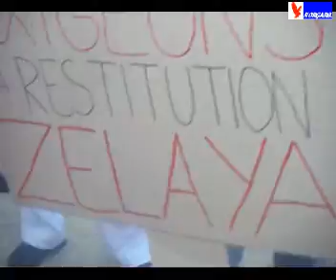Pueblo hondureño y latinoamericano en Paris Contre el golpe de estado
SOLIDARITÉ HONDURAS

MANIFESTATION devant LAMBASSADE du HONDURAS

8 rue Crevaux (Métro Victor Hugo), près de lavenue Foch

CE LUNDI 29 JUIN à 18H30

El pueblo hondureño y latinoamericano no puede permitir que se impoga esa perversa continuidad historica, frente a estos hechos declaramos que:
1. Los pueblos del mundo no aceptamos el golpe de Estado en Honduras, exigimos que se restituya la democracia y que se devuelva a Manuel Zelaya a la presidencia, como ha sido la voluntad del voto popular de la mayoría de hondureños y hondureñas.
2. Exigimos que se respete la protesta del pueblo hondureño y se respete la elección democrática ejercida en Honduras y se detenga la represión en contra del pueblo.
3. Exigimos que se restituyan a los embajadores de Cuba y Venezuela, a sus embajadas respectivas en Honduras. Que la OEA garantice la restitución del cargo del presidente Miguel Zelaya.
4. Exigimos que la comunidad internacional y el resto de gobiernos de América Latina se pronuncien en contra del golpe militar.
5. Exigimos que el Congreso de Honduras y la Corte Suprema de Justicia, respeten la decisión popular y se de continuidad al sistema democrático.
6. Rechazamos el montaje implementado por el Congreso hondureño que pretende, con una supuesta carta de renuncia de Zelaya, legitimar frente a la comunidad internacional esta agresión a la democracia.
7. Rechazamos las medidas de seguridad adoptadas por el gobierno ilegítimo de Roberto Micheletti, que pretenden con el toque de queda, desmovilizar e implantar la represión y el miedo en Honduras.
Nuestro apoyo total al pueblo hondureño movilizado para enfrentar el golpe militar! Nuestro apoyo al pueblo y a las organizaciones hondureñas que en un profundo acto de dignidad se han declarado en insurrección pacífica!
Refundación Socialista
Casa Feminista de Rosa